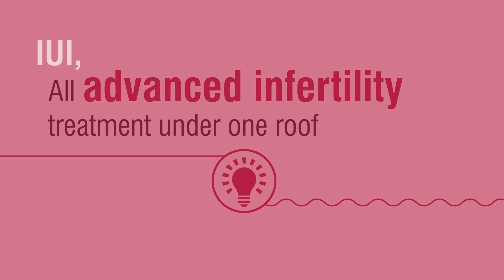Indira IVF offers all infertility treatments under one roof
Indira IVF provides all advanced infertility treatments under one roof.